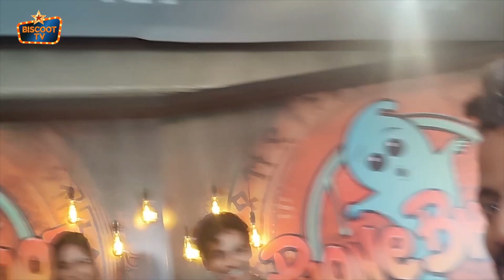Katrina Kaif, Ishaan Khatter, Siddhant's Crazy Masti In Front Of Media| Phone Bhoot Promotions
Katrina Kaif & Siddhant Dance their heart out at promotion of their upcoming film Phone Bhoot